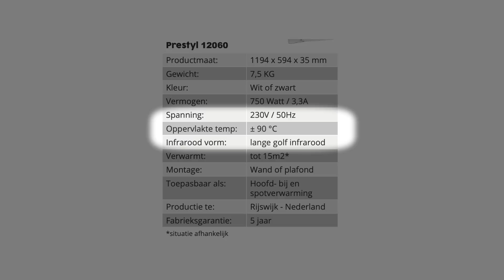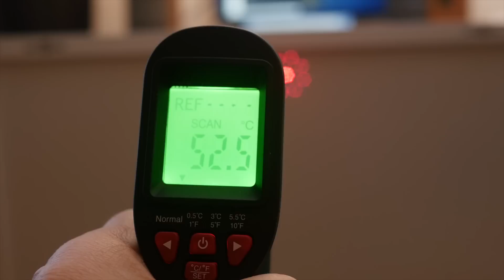47 Veel gestelde vragen over infraroodpanelen!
Bereken het vermogen wat nodig is om te verwarmen met infrarood
(twee rekenmethodes)

Met regelmaat krijg ik vragen binnen over infraroodpanelen. Zoals; zo'n paneel wordt wel 100 graden. Kan ik die wel aan mijn kunststof plafond hangen of verbrand ik mijzelf niet aan zo'n paneel? Maar ook vragen of je een paneel kan dimmen?  Of wat goedkoper is, verwarmen met gas of met infrarood? In deze vlog ga ik in op de meeste gestelde vragen over infrarood panelen.